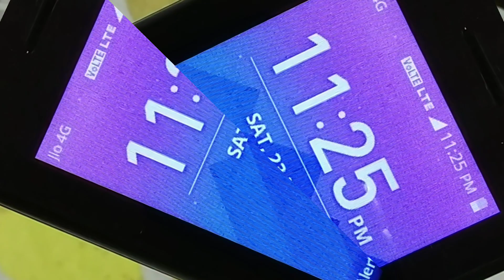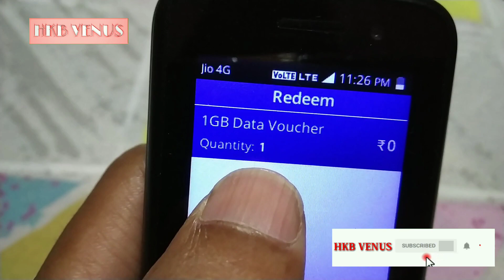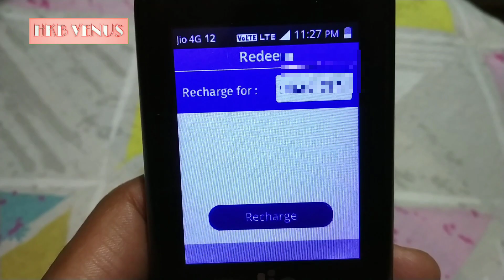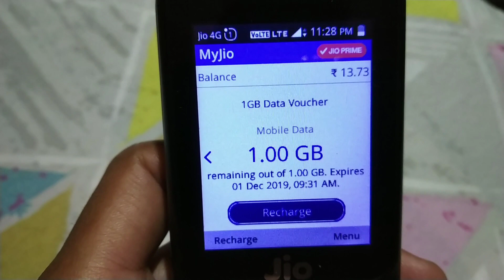how to get jio phone free data recharge | how to redeem free data in jio phone jio app